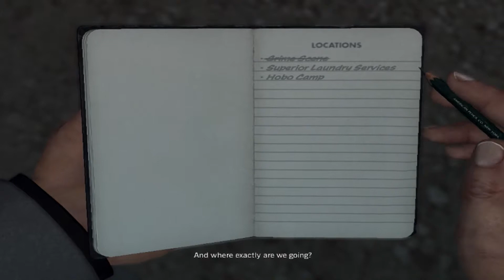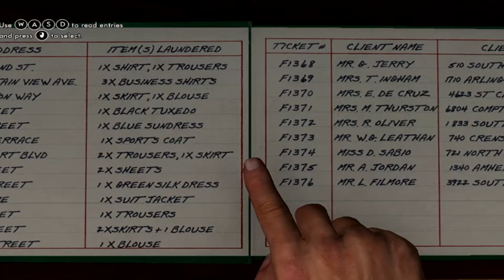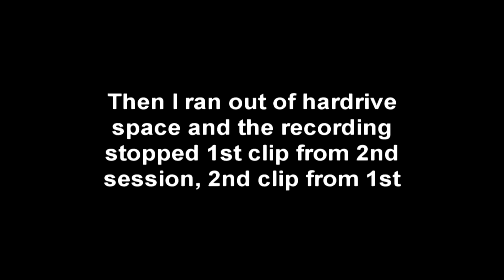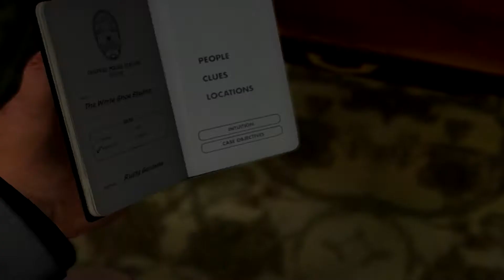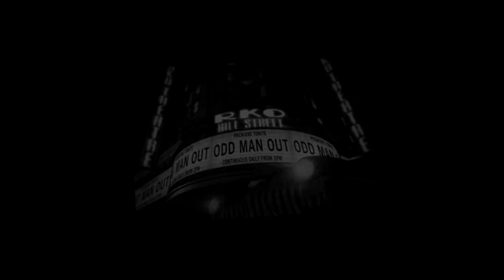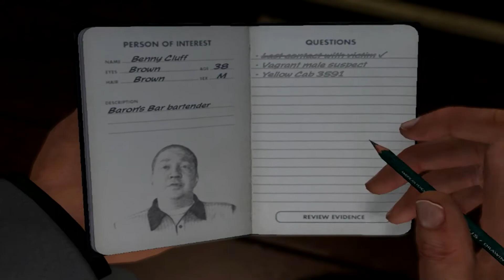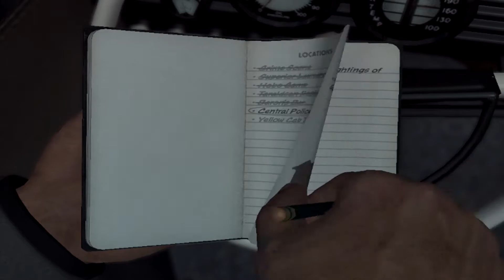Keinecat Plays: L.A. Noire Ep 20: Hobo Camp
Hello and Welcome to my Playthrough of L.A. Noire, I've been waiting to play this game for a while yet never got around to it, But now, it's time. So hopefully you'll enjoy.